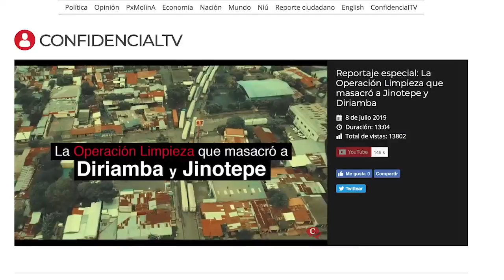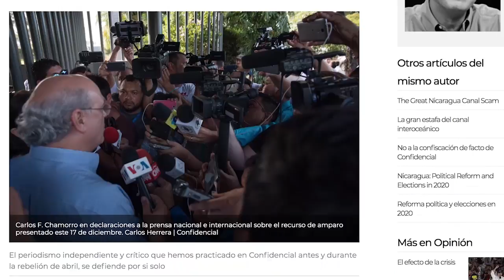Carlos F. Chamorro: el periodismo de Confidencial, compromiso con la verdad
El comentario de Carlos F. Chamorro sobre los señalamientos del politólogo Andrés Pérez Baltodano contra el periodismo de Confidencial.